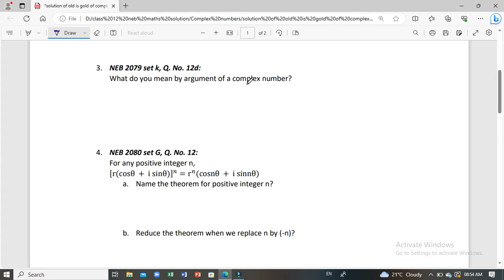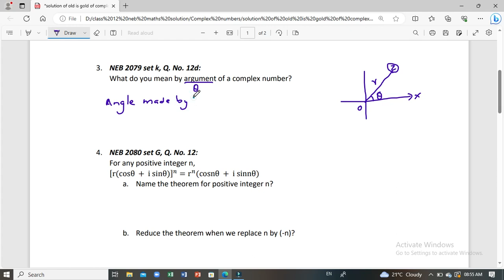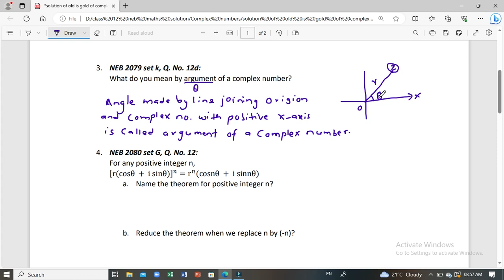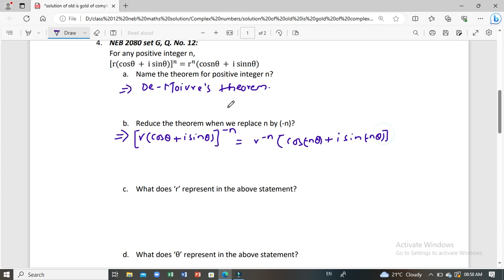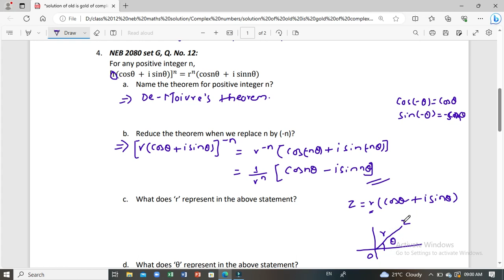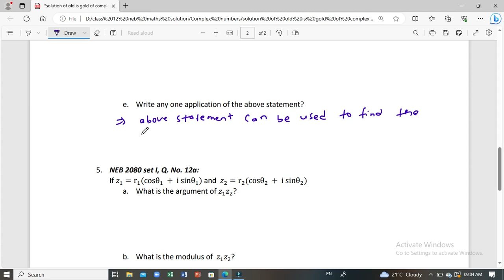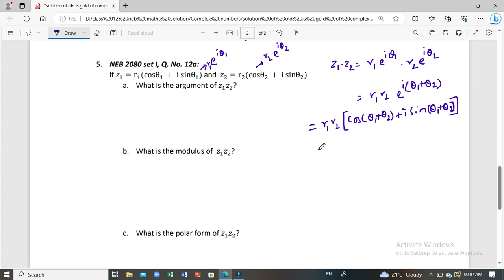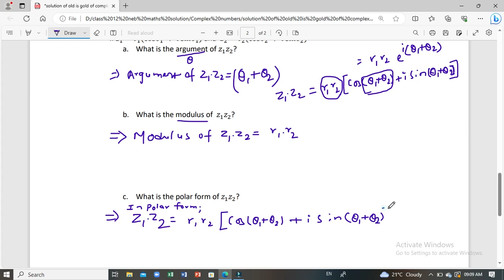complex numbers NEB Old is gold solution